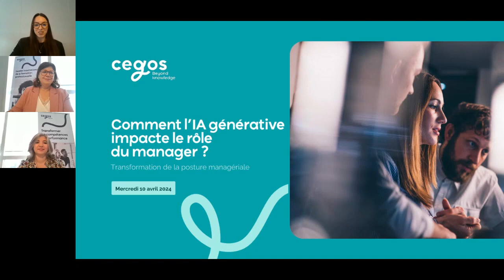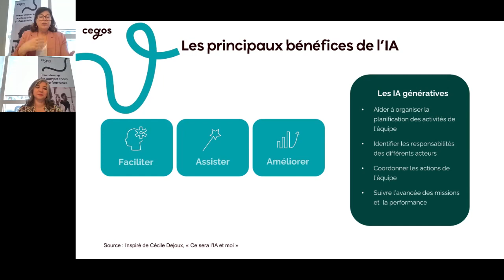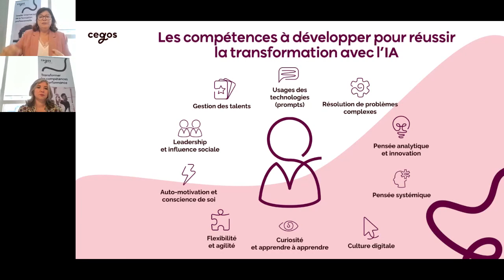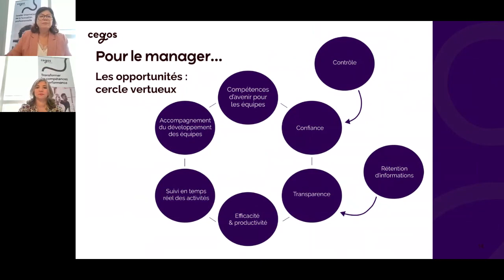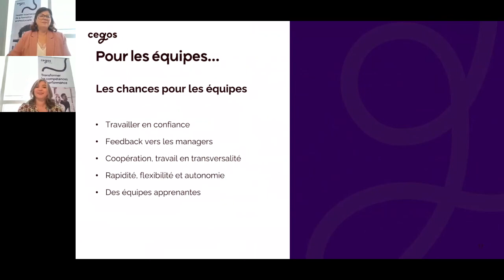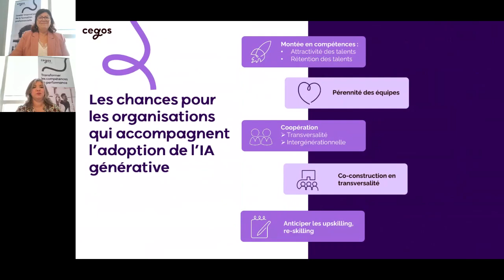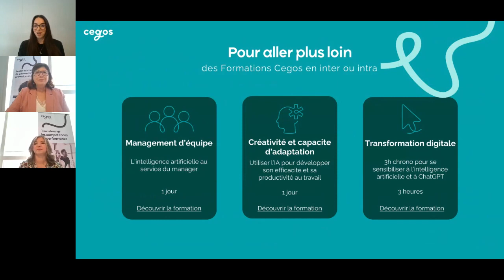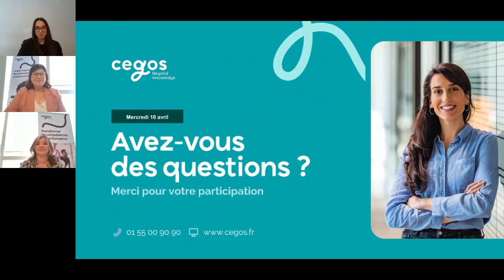Comment l’IA générative impacte le rôle de manager ?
La révolution de l’IA est incontournable et génère des opportunités pour les organisations et les individus.
L’adoption des outils d’IA Génératives entraine des changements en profondeur dans le quotidien du manager et des équipes.
Accompagner les équipes dans ce contexte est un défi pour le manager.
En quoi ce contexte incite-t-il le manager à repenser ses pratiques managériales et à adopter de nouvelles approches ? Quelles compétences et qualités le manager doit-il développer pour relever les défis et saisir les opportunités offertes par ce contexte ?
Retrouvez nos 2 expertes Annette Chazoule, manager des offres management et accompagnement du changement, et Hanelise Wagner, consultante en IA et transformation digitale et saisissez l'opportunité d'exploiter les forces de l'IA générative et explorer de nouveaux horizons professionnels.
Au programme de ce webinar :
Impact sur la posture managériale
Opportunités pour le manager et ses équipes
Un nouveau champ des possibles